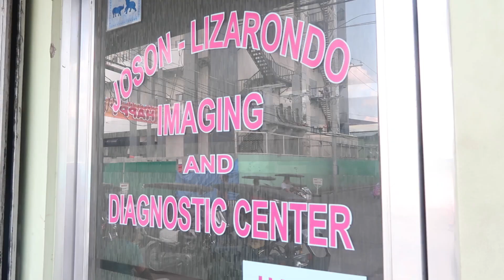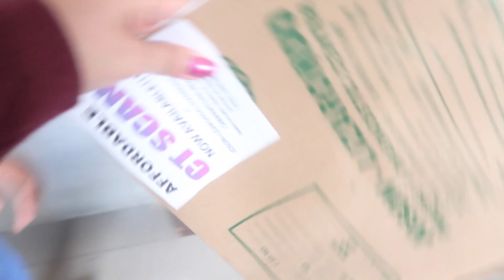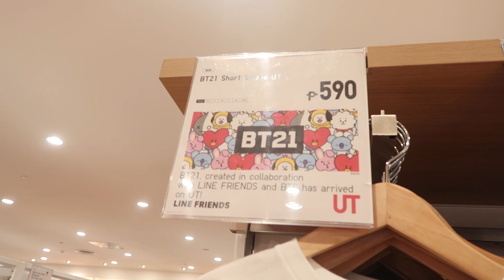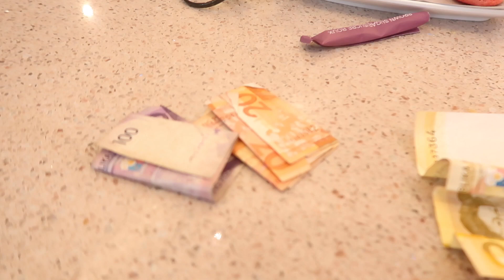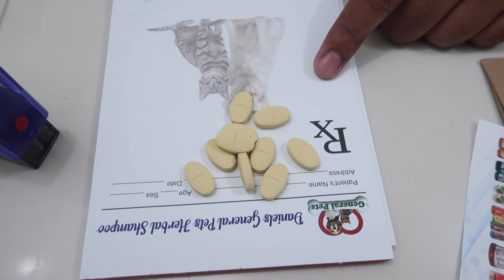Vlog #74: Expecting a Baby SOON + BTS x Uniqlo BT21 T-shirt Shopping | Eunice Santiago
Annyeong, EUNiverse~ Welcome or welcome back to another vlog with our all-time favorite, Mommy Myra!! ✨ We hope you enjoy watching and 많이 많이 사랑해주세요~ ♡

Let’s talk!! ♡